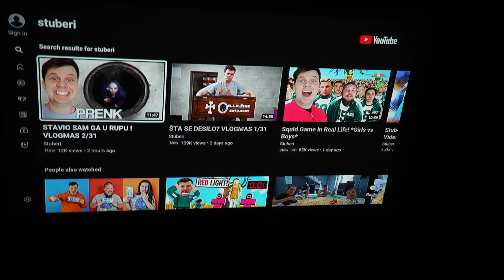NATERAO SAM STUBERE DA GLEDAJU HORROR FILM U ŠUMI !! 3:33